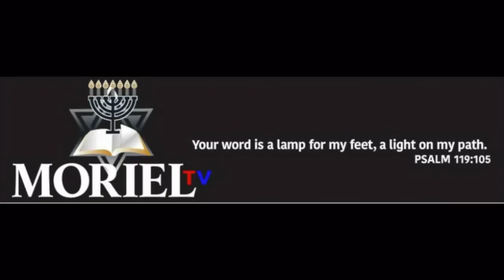The Seat of Moses-James Jacob Prasch-Live Via Skype